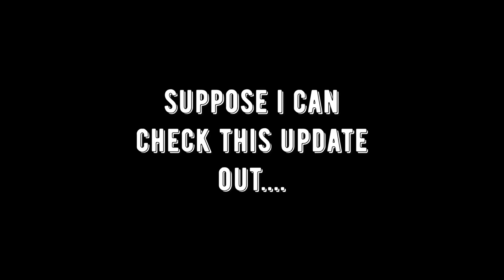Saber Simulator-X2 Candy Corn!!!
Music
0:00 Strybo - Haru No Hana

0:31 intro

0:54 Artist: DJ Freedem
Title: Body And Attitude

4:13 Track: Electro-Light - Where It All Began (feat. Danyka Nadeau) [NCS Release]Music provided by NoCopyrightSounds.Watch: Download / Stream

8:05 Luke Bergs -Luke Bergs - Burning In My Soul [FTUM Release] · Deep House Background Music

17:12 outro